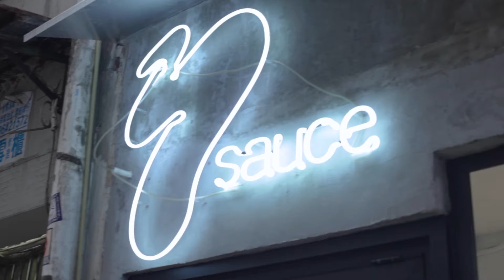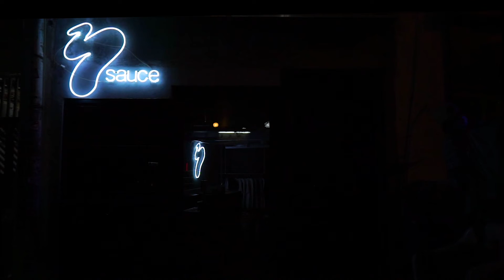MC Overalls partners with the Hong Kong barbershop Sauce